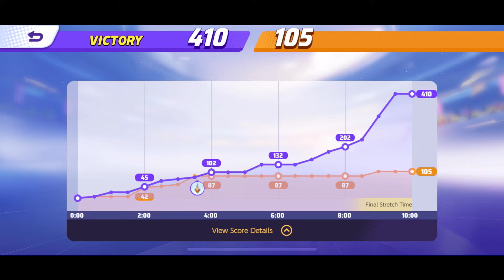Pokemon Unite EP.23 ( Carmorant )